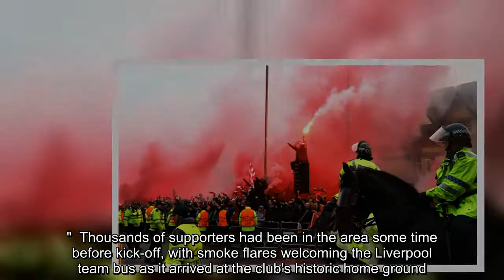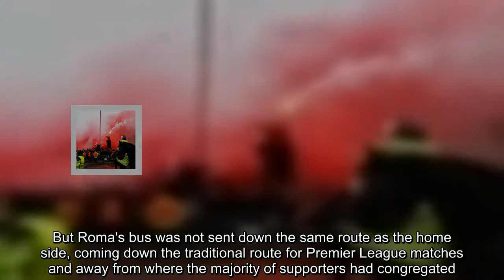Merseyside Police investigating assault before Liverpool faced Roma at Anfield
Merseyside Police are investigating a serious assault that occured before Liverpool's Champions League clash with Roma at Anfield.   A man was injured in the incident, which occurred outside the Albert Pub - close to Anfield's famous Kop Stand - where fans were gathering before kick-off of the semi-final first-leg match.Sky Sports News understands a male Liverpool supporter was caught up in trouble when the pub was subject to an attack by a group of fans from the Serie A side.  Merseyside Polic